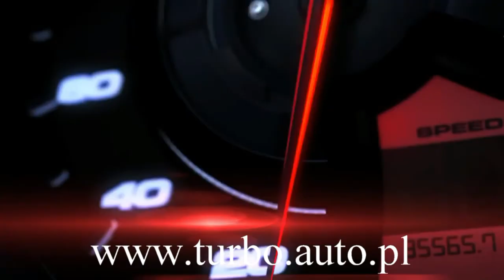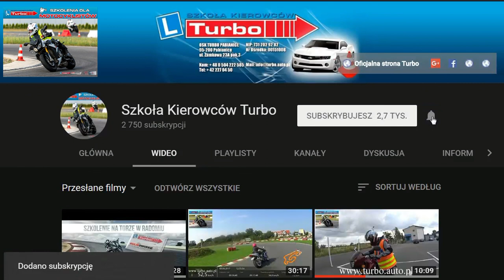Zadanie dodatkowe hamowanie awaryjne z prędkości 50 km WORD Łódź z Turbo Pabianice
Zadanie dodatkowe to hamowanie awaryjne z prędkości 50 km/h do zatrzymania .
Po rozpędzeniu się do prędkości 50 km/h na sygnał egzaminatora zaczynamy hamować .
Zadanie może być wykonywane na placu manewrowym ośrodka egzaminacyjnego lub w ruchu drogowym. Decyzje podejmuje egzaminator.
W przypadku motocykla z systemem ABS nie zastanawiamy się tylko wciskamy oba hamulce i następnie sprzęgło jednocześnie redukując biegi do jedynki.
Bardzo ważne jest to żeby wyrobić sobie odruch wciskania najpierw hamulca a potem sprzęgła nie odwrotnie.
Jeżeli hamowanie zaczynamy od wciśnięcia sprzęgła to tracimy około 1 sekundy na uruchomienie hamulca co może nas kosztować życiem.
Zatrzymanie następuje na lewej nodze po to żeby wytrenować odruch wciskania tylnego(nożnego) hamulca do samego zatrzymania.
Nie jest to łatwe żeby jednocześnie i hamować i redukować biegi ale jeżeli będziemy trenować to z czasem wyrobimy sobie odruchy które mają zadziałać w sytuacji awaryjnej na drodze.
Dlaczego tak ważne jest żeby zatrzymać się na biegu pierwszym? Może okazać się że my zdążyliśmy wyhamować ale jadący pojazd za nami nie dał rady tego zrobić.
Pamiętajmy że skrzynia motocykla nie ma synchronizatorów więc na postoju nie damy rady zredukować biegu potrzebnego do ucieczki gdyby litewska ciężarówka nie wyhamowała za nami.
W takiej sytuacji gdy zatrzymaliśmy się na pierwszym biegu mamy szansę odjechać omijając stojącą przed nami przeszkodę.

HAMOWANIE

Przy typowym hamowaniu duże obciążenie tylnego koła wynoszące około 35% ma duży wpływ na efektywność hamowania .
Na dobrej nawierzchni przednie koło trudno zablokować ale motocykliści obawiając się (błędne myslenie) przelecenia przez kierownice zbyt słabo naciskają klamkę przedniego hamulca.
Maksymalna siła hamowania zależy od masy spoczywającej na danym kole.
Kiedy motocykl hamuje masa przesuwa się do przodu więc przednie koło ma większy zapas przyczepności zatem może być przez nie przeniesiona większa siła hamowania.
Przeniesienie masy zajmuje około 1 sekundę.
Teoretycznie maksymalna siła hamowania danego koła jest ograniczona do siły grawitacji która działa na koło.

Każdy motocykl ma inne możliwości i ograniczenia przy hamowaniu ,jednak wszystkie podlegają tym samym ,podstawowym prawom fizyki :
1.Im większy rozstaw osi – tym krótsza droga hamowania.
2.Im niżej znajduje się środek ciężkości – tym krótsza droga hamowania .
3.Im bardziej lepkie opony – tym krótsza droga hamowania.
4.Im bardziej wydajny system hamulcowy – tym krótsza droga hamowania.
5.Użycie obu hamulców daje krótszą drogę hamowania – w motocyklach turystycznych tylny hamulec daje około 30% całkowitej siły hamowania, a przy współczesnych motocyklach sportowych tylko 10% a na przykład Suzuki GSR-X czy Yamaha R1 jeszcze mniej.

Jak należy prawidłowo używać  hamulców.
Pamiętaj że wszystko co wywołuje nagłe ruchy zawieszenia ,może spowodować utratę przyczepności.
Dlatego należy naciskać hamulce jednocześnie i płynnie.
Naciśnięcie obu hamulców jednocześnie pomoże zachować stabilność podwozia i zapobiegnie nagłemu przechyleniu się motocykla do przodu.
Najlepszym sposobem na odnalezienie ideału z jaka siła naciskać przód i tył to trening w spokojnym miejscu przynajmniej pół godziny tygodniowo.
Trzeba pamiętać aby nie naciskać hamulców zbyt szybko.
 Powoduje to ślizganie się tylnego koła oraz duży skok przodu motocykla a więc brak stabilności.
Dobrą wytyczna jest minimalny ruch zawieszenia.

WAŻNE !!!
Kiedy przy redukcji i hamowaniu silnikiem dochodzi do utraty przyczepności tylnego koła wtedy wciśnięcie sprzęgła natychmiast ją przywraca.
Kiedy hamujemy motocyklem bez ABS i wciśniemy sprzęgło natychmiast dochodzi do uślizgu tylnego koła.
W motocyklu z ABS gdy hamujemy nie musimy obawiać się wciskanego sprzęgła wręcz trzeba je wcisnąć zaraz po naciśnięciu hamulca.

95-200 PABIANICE
UL.ZAMKOWA 23A/3

Zapraszam

Robert